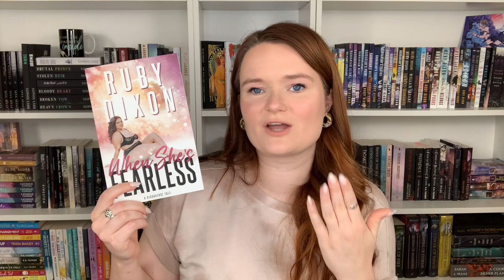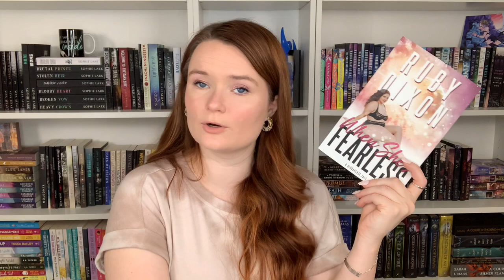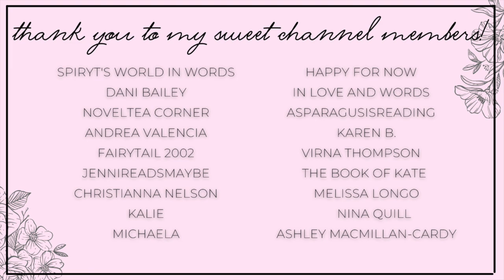romance recommendations 🤍 plus size representation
Hi yall!!❤️Here are some romance recommendations with plus size representation!
Let me know if you've read any of these, or plan to!

✨BOOKS MENTIONED✨
Rein Me In
Northern Stars
A Walk In the Park
Muscles and Monsters
Sweet Vengence
Blood Moon
Monsters In Love
When She's Fearless
His Human Nanny
The Devil's Submission

✨BOOKTUBERS MENTIONED✨

xoxo Ava💕